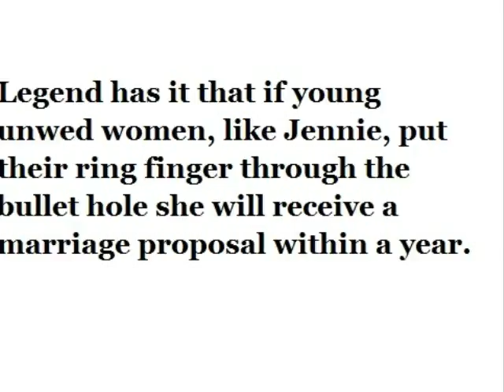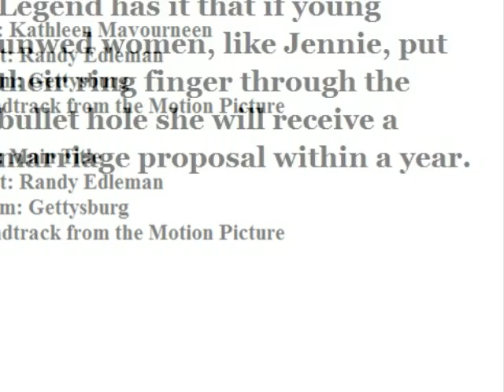The story of Jennie Wade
Digital story assignment